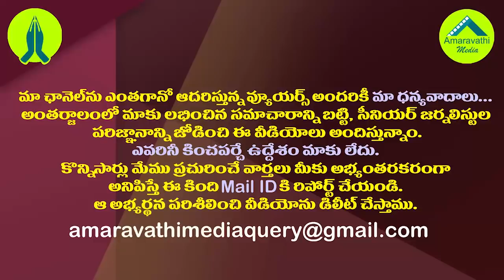చంద్రబాబూ ఇక సర్దుకో..ఎడాపెడా ఆడుకున్న అంబటి| Ambati Rambabu Sensational Comments on Chandrababu